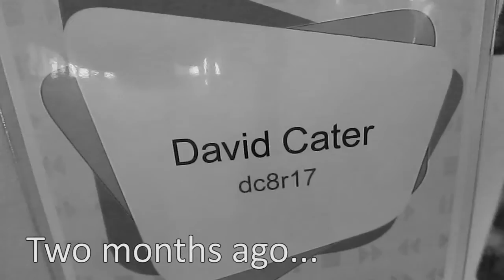Cater Refresh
Changes are coming to thedavidcater/dc8r17 starting from next week! Find out what they are. Don't forget to submit your questions!

If you would like to subject a sign off click/snap, post it as a video response or send it to my email

Tags: david cater thedavidcater dc8r17 decoders vlog video blog "decode this" new schedule routine upload videos quality over quantity announcement questions answers